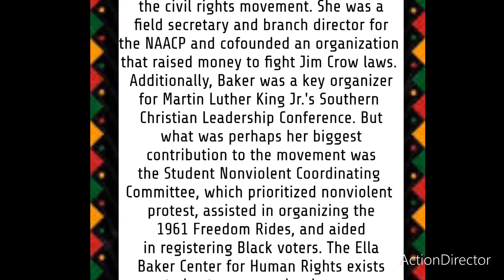Day(23)MarquitaR 2.23.23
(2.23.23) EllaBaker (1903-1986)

31 Black Americans Heroes of History - Famous African Americans